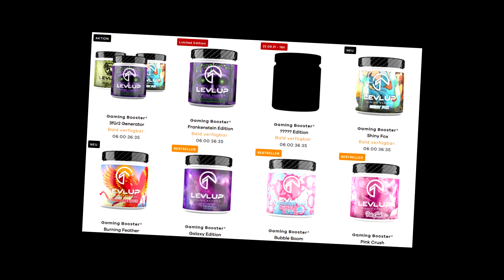FUT 22 | IL EST COMPLETEMENT CHEAT 🔞 JE TEST NERES EN DIV ELITE (buts de fou)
►TES CREDITS SUR FUT !! IGVAULT LE PLUS RAPIDE ET FIABLE 10 % DE REDUCTION AVEC LE CODE : AXOSKILL10 pendant le black friday

►LevlUp BOISSON POUR LES GAMERS (CONSEILLE A PARTIR DE 16 ANS) OFFRE 2 POUR 1 ILLIMITE PENDANT LE BLACK FRIDAY ! CODE : AXOSKILL2